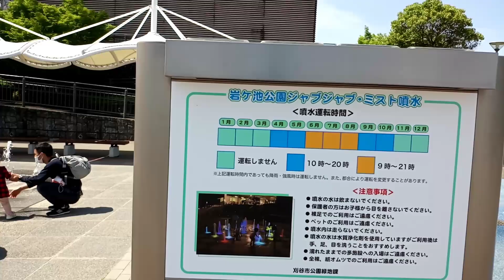刈谷ハイウェイオアシス56号線東側駐車場から岩ケ池公園ジャブジャブ・ミスト噴水まで歩く 2022年5月上旬